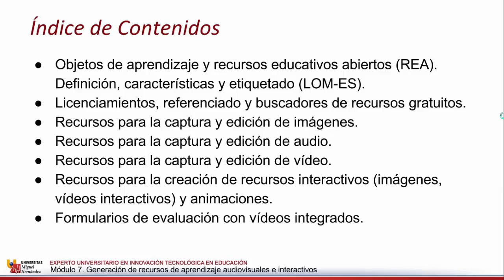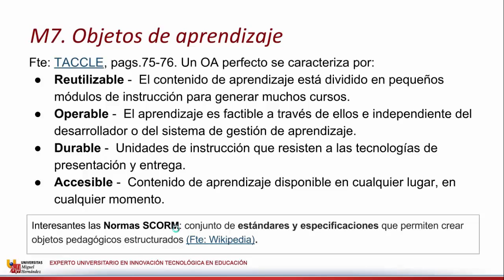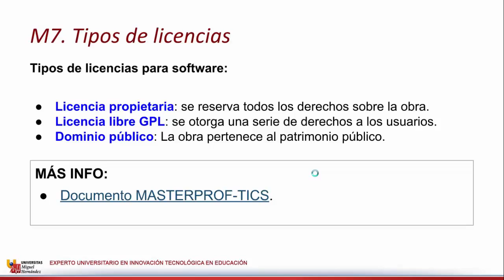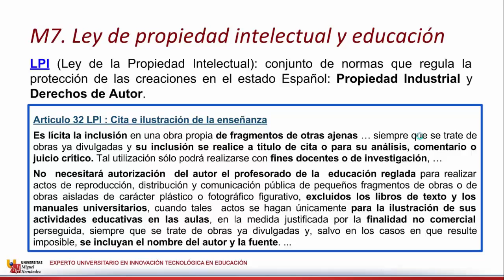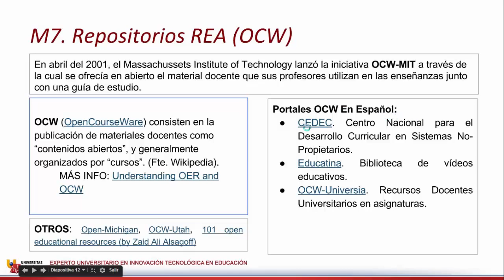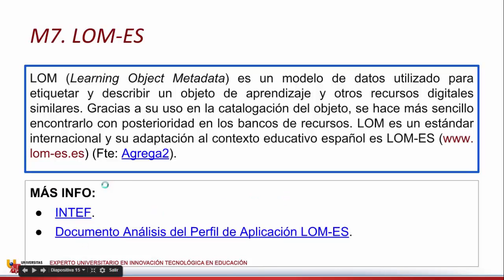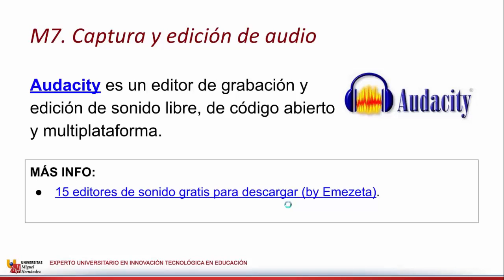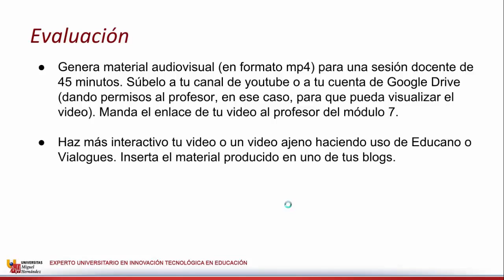M700. Generación de recursos de aprendizaje audiovisuales e interactivos (@iteumh 2014)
Presentación de los contenidos del módulo 7.
Módulo 7 @iteumh 2014.
Experto Universitario en Innovación Tecnológica en Educación.